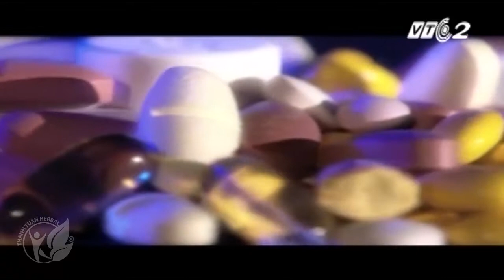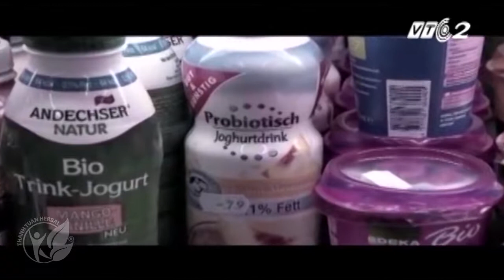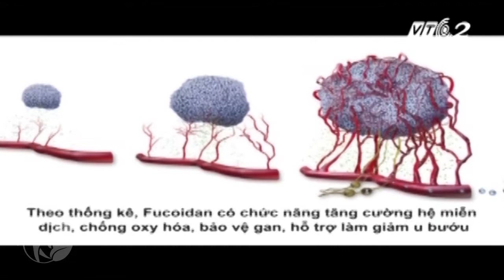[Đông Y Thanh Tuấn] Lễ trao giải: Sản phẩm vàng vì sức khỏe cộng đồng 2017 (part 1)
Đ/c: 75 Đường Trường Chinh, Phường Phú Mỹ, Thị xã Phú Mỹ, Tỉnh BRVT
Sáng ngày 22/07/2017, tại Cung trí thức Hà Nội đã diễn ra lễ trao giải “Sản phẩm vàng vì sức khỏe cộng đồng 2017” do Hiệp hội Thực phẩm chức năng Việt Nam (VAFF) tổ chức thực hiện.

Là giải thưởng thường niên của Hiệp hội Thực phẩm chức năng Việt Nam, “Sản phẩm vàng vì sức khỏe cộng đồng” nhằm tôn vinh các sản phẩm sức khỏe, thực phẩm chức năng, làm đẹp chất lượng cao, an toàn, phục vụ cho chăm sóc, bảo vệ, tăng cường sức khỏe cộng đồng và giảm thiểu nguy cơ bệnh tật. Bên cạnh đó, giải thưởng sản phẩm vàng vì sức khỏe cộng đồng còn biểu dương, khuyến khích, phát triển sản xuất, kinh doanh theo đúng pháp luật, nhằm làm cho toàn xã hội "hiểu đúng, làm đúng và dùng đúng" về thực phẩm chức năng.